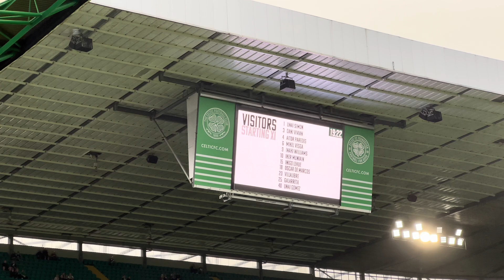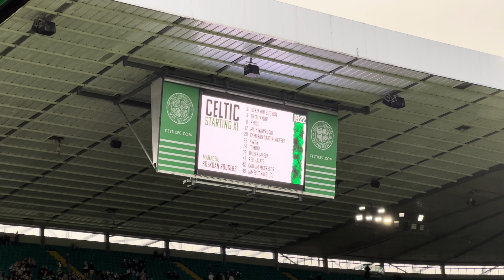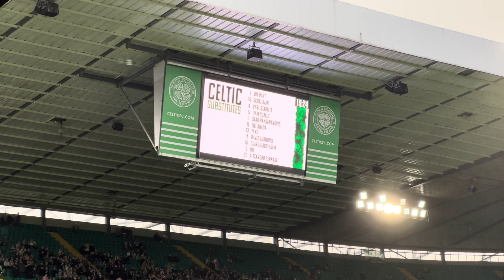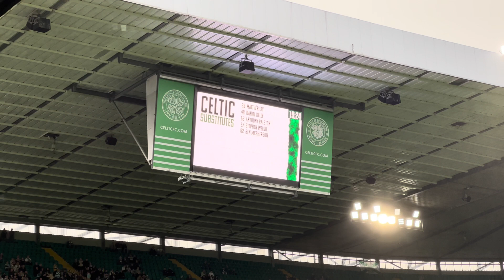Celtic Vs Athletic Club Bilbao 1/8/23 (4K) - James Forrest Testimonial - One Club Man - Brendan Back